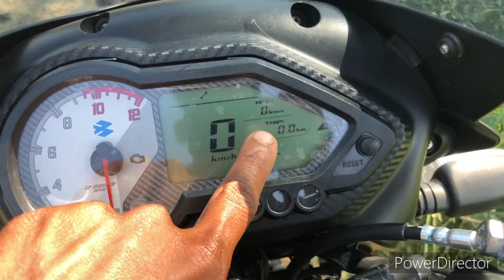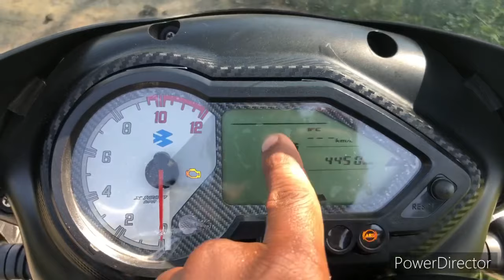How To Rest Service Reminder Service Reminder केसे हटाया जाता है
Hiii
Welcome back to my YouTube channel your mechanic tv to aaj hum aap logo ko pulsar 150 bs6 me batane ja rahe hai ke iska service Reminder kese remove karte hai to aap bhe apne bike ka isi tarike se service Reminder remove kar sakte hoo